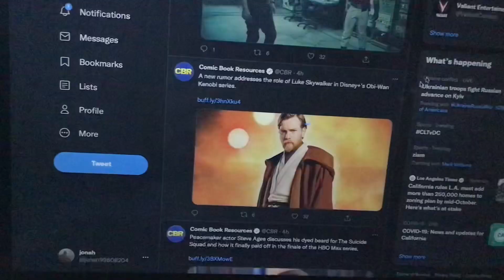A new rumor addresses the role of Luke Skywalker in Disney+'s Obi-Wan Kenobi series